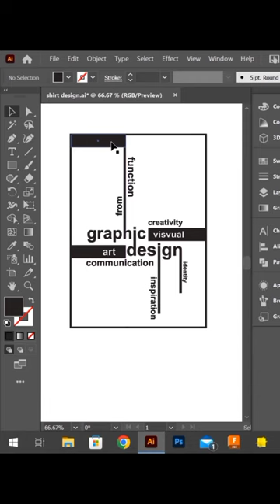Typography for T-shirt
We make your logo, for Personal /Business Brand.